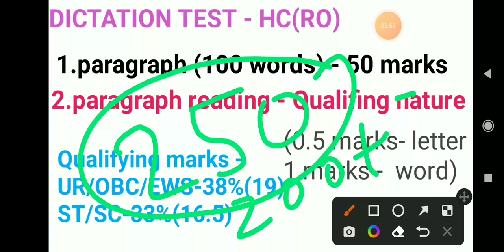BSF hc Ro dictation test. bsf head constable ro dictation test 2022.